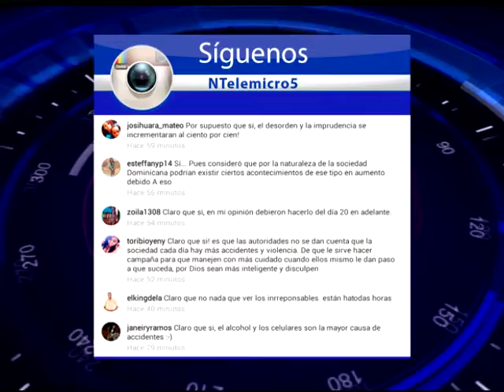Noticias Telemicro Emisión Estelar, 12 diciembre 2016, BLOQUE #5